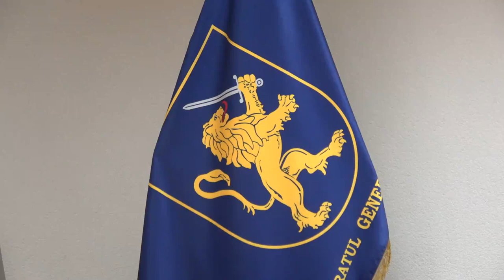Briefing organizat de IGP „Rezultatele activității Poliției în perioada sărbătorilor pascale”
Briefing de presă organizat de Inspectoratul General al Poliției cu tema „Acțiunile și rezultatele activității Poliției în perioada sărbătorilor pascale”